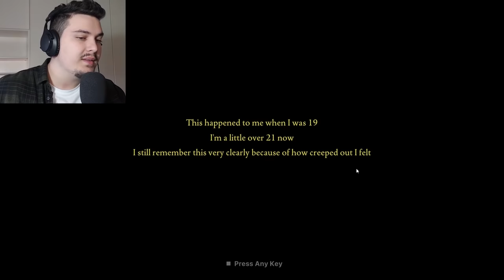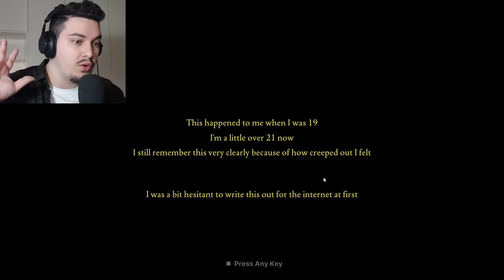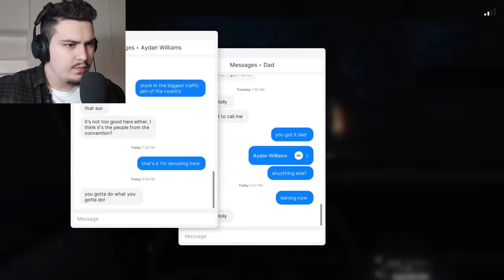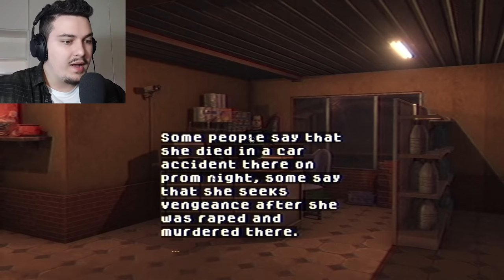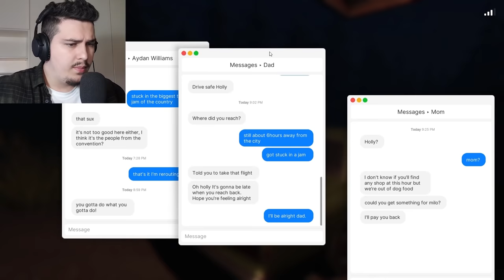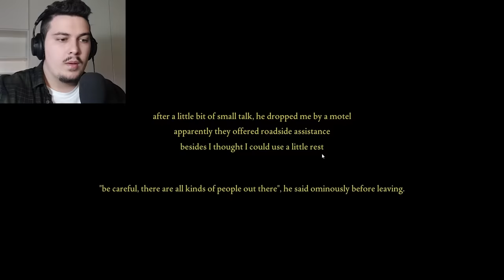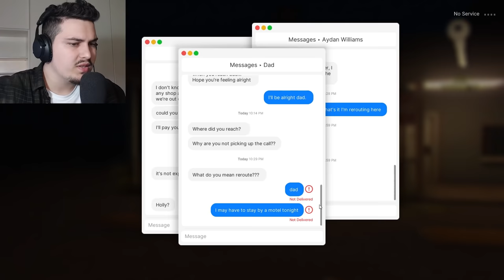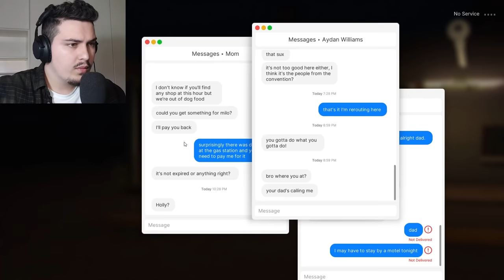MOS HECNI NATEN KURR VETEN | Fears to Fathom - Epizodi 2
😲 Mir se erdhet tek nje loj e re, ketu do e luajm lojen e quajtur: Fears to fathom😶👀